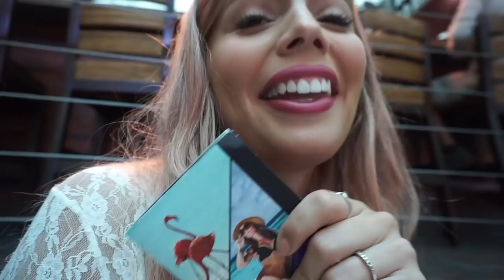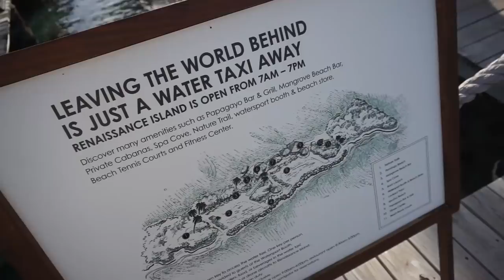¡ESTA PLAYA ESTÁ LLENA DE FLAMENCOS! | Dolce Didi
Logré mi sueño de visitar esta isla LLENA DE FLAMENCOS